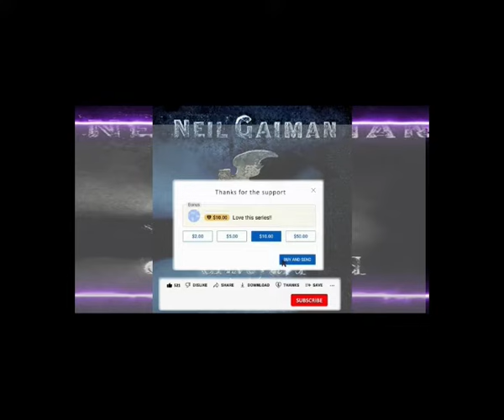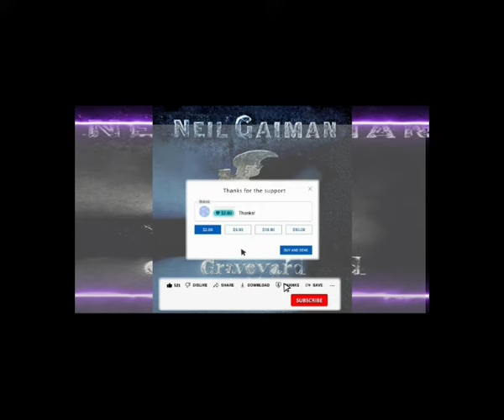The Graveyard Book by Neil Gaiman & Narrated by Himself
Publisher's summary

The original audiobook edition of the acclaimed novel, read by the author!

The Graveyard Book, by Neil Gaiman, has sold more than one million copies and is the only novel ever to win both the Newbery Medal and the Carnegie Medal.
Nobody Owens is an unusual boy who inhabits an unusual place - he's the only living resident of a graveyard. Raised from infancy by the ghosts, werewolves, and other cemetery denizens, Bod has learned the antiquated customs of his guardians' time as well as their ghostly teachings - such as the ability to Fade so mere mortals cannot see him.
Can a boy raised by ghosts face the wonders and terrors of the worlds of both the living and the dead?
Magical, terrifying, and filled with breathtaking adventures, The Graveyard Book is the winner of the Newbery Medal, the Carnegie Medal, the Hugo Award for best novel, the Locus Award for Young Adult novel, the American Bookseller Association's "Best Indie Young Adult Buzz Book", a Horn Book Honor, and Audio Book of the Year.

or
Click SUPERTHANKS icon
or
🔴  FREE Ways To Support Me:

Thank you guys for listening and support! I hope you enjoyed!